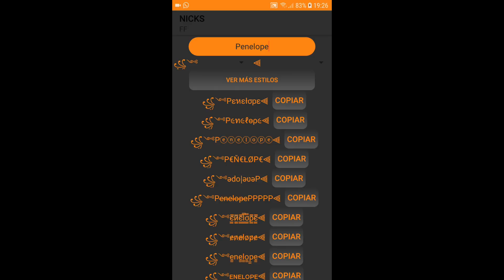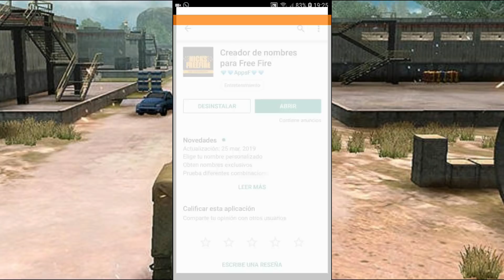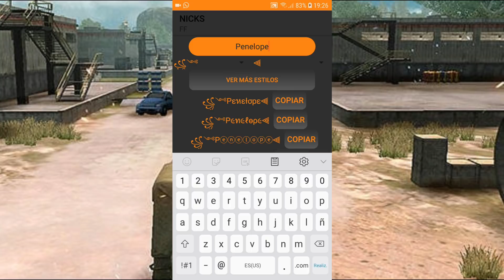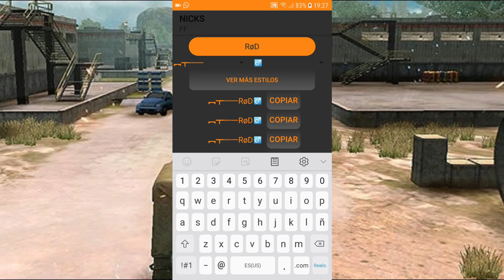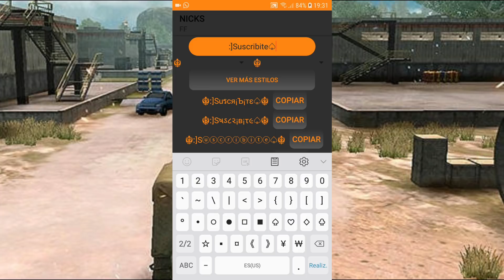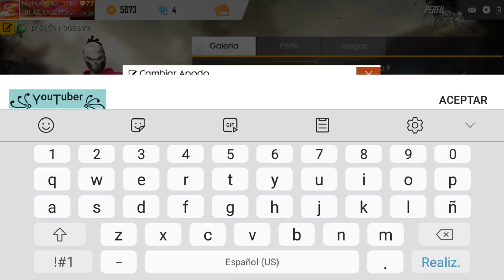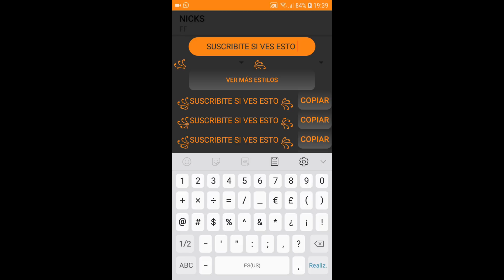como PONER NOMBRES en FREE FIRE con SIGNOS y MUCHO MÁS 🌶 *FÁCIL y RÁPIDO* !!!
▂▃▄▅▆█▓▒░♦CLICK MOSTRAR MAS♦░▒▓█▆▅▄▃▂
 ● 💙 RETO DE LIKES: 100 LIKES PARA MAS VIDEOS

　│▒│▒|▒│▒│  CON TUS AMIGOS ASÍ CADA VEZ
┌┴─┴─┐-┘─┘ MAS GENTE NUEVA EN EL CANAL!!!
│▒┌──┘▒▒▒│ GRACIAS !!!
└┐▒▒▒▒▒▒┌┘GRACIAS !!!